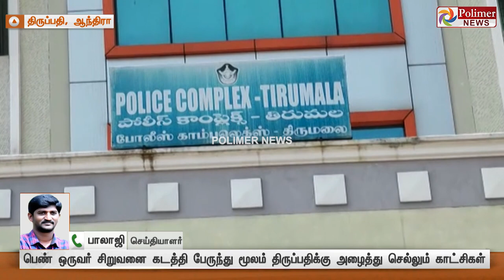திருப்பதி மலையில் 5 வயது சிறுவனை கடத்தி சென்ற பெண் CCTV காட்சிகள்